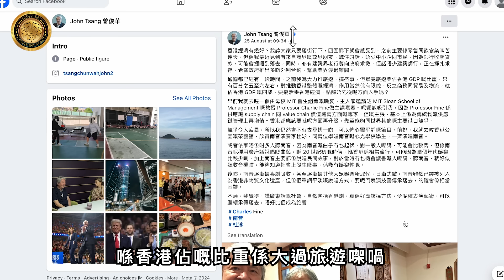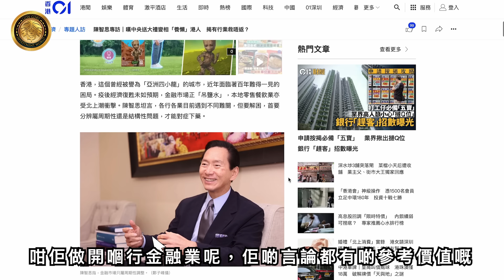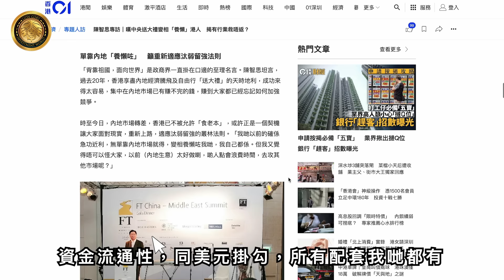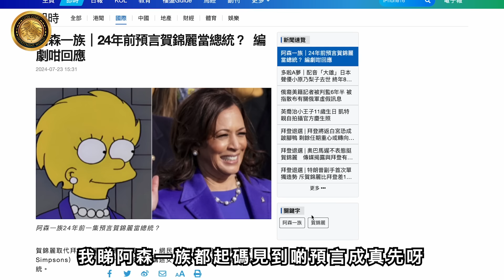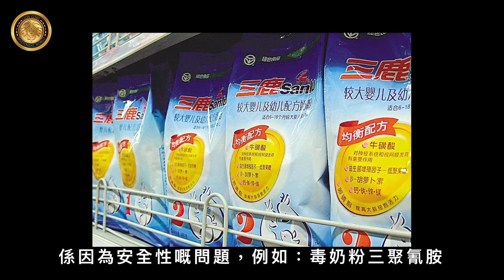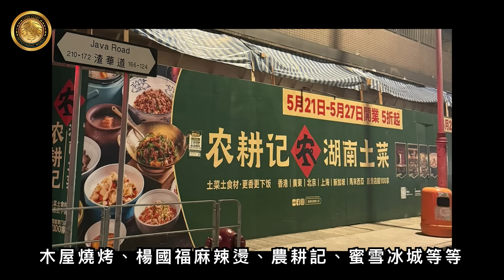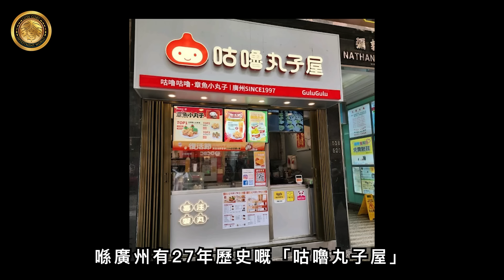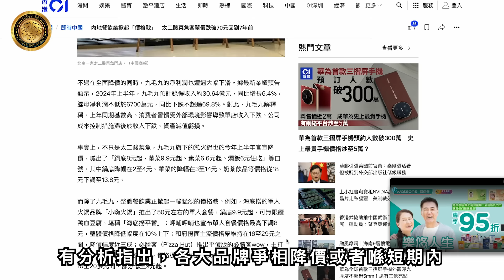(中文字幕） 陳智思：中央送大禮係害咗香港｜融入大灣區融埋自己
【 LION哥的投資世界 |  陳智思：中央送大禮係害咗香港｜融入大灣區融埋自己 】
香港搞到人又冇錢又冇
陳智思話係我哋香港人懶呀！！！！！！

LION哥開咗Patreon！快啲加入啦！

－ 廣告時間 －

Lion哥的投資世界正在準備擴展業務到台灣喇！開心開心！快點加入我們的大家庭吧！

招聘台灣全職員工兩名
1.⁠ ⁠台灣本地人（能說流利國語）
2.⁠ ⁠⁠移居台灣的香港人（能說流利國語及廣東話）
有興趣的，請將簡歷、照片、要求薪酬WhatsApp to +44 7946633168

【 其他資訊 】
- 罪案率及收入比例